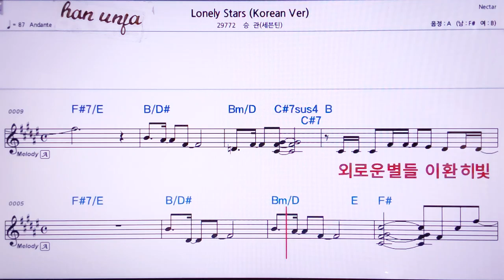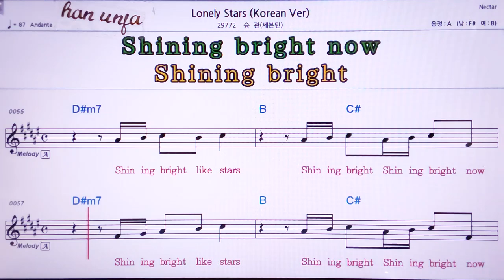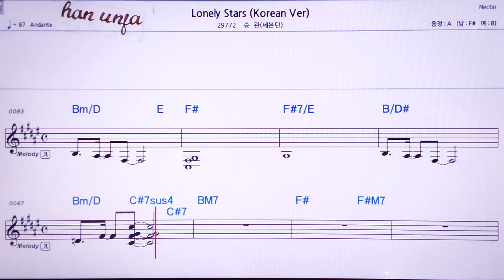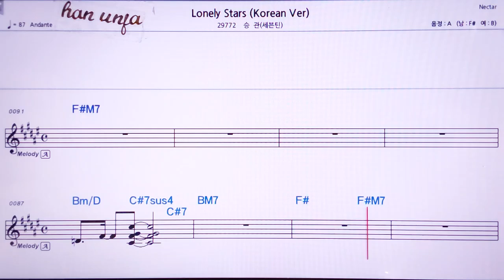💖Lonely Star/승관(세븐틴) 👍MR,노래방, 악보, 코드,Karaoke With Sheet Music